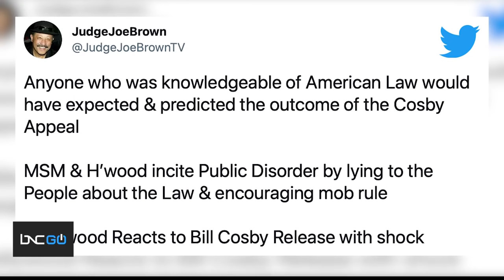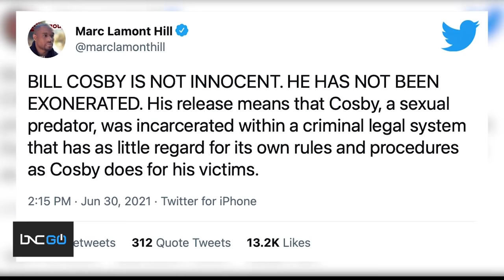Marc Lamont Hill and Judge Joe Brown Get into Heated Debate on Media’s Portrayal of Bill Cosby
Marc Lamont Hill sits down with Judge Joe Brown on the media frenzy surrounding Bill Cosby's criminal trial and subsequent overturned conviction.

Brown tweeted: "Anyone who was knowledgeable of American law would have expected and predicted the outcome of the Cosby appeal. Mainstream media and Hollywood incite public disorder by lying to the people about the law and encouraging mob rule. Hollywood reacts to Bill Cosby's release with shock."